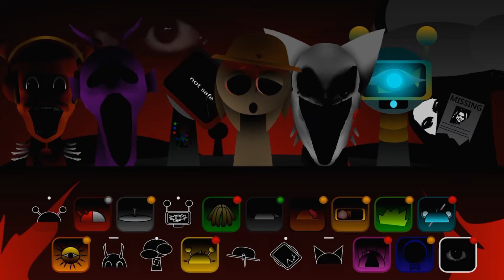ALL INCREDIBOX REACTIONS AND CHARACTERS SPRUNKI SINNER EDITION!